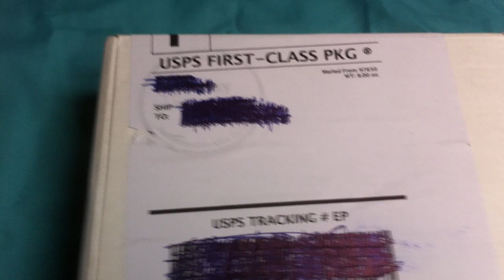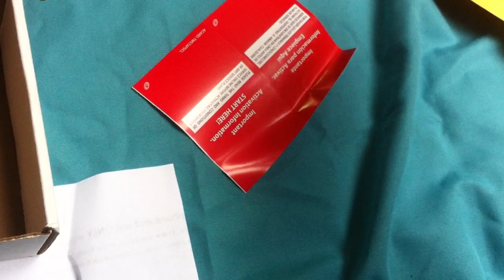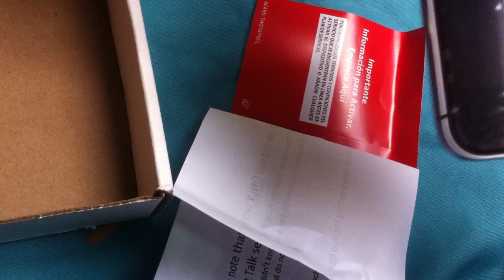Unboxing Disappointment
Unboxing an iPhone 5s I bought on Amazon. Disappointment - not as advertised